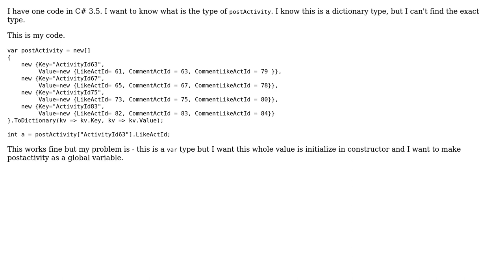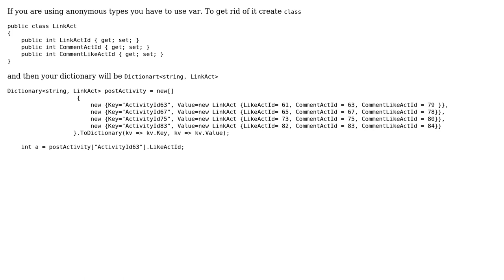Convert 'var' type in dictionary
With thanks & praise to God, and with thanks to the many people who have made this project possible! | Content (except music & images) licensed under CC BY-SA | Music | Images & others | With thanks to user gzaxx user ankit Gupta and the Stack Exchange Network Trademarks are property of their respective owners. You are responsible for your own actions.